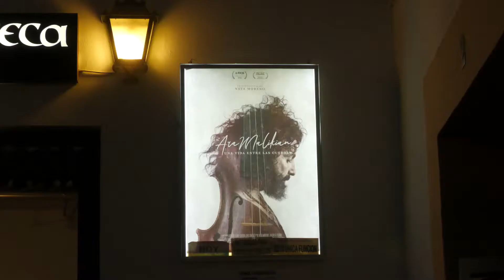40FGC | "La música proyectada"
Proyección de la película "ARA MALIKIAN" en el Cine Fuenseca